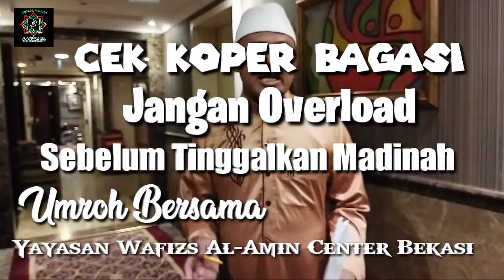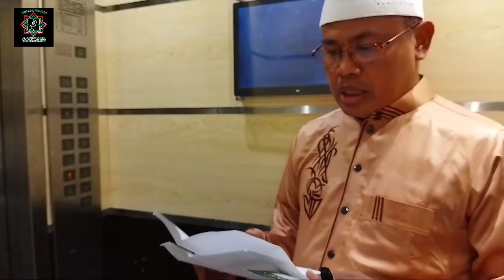Cek Koper BAGASI Jamaah Umroh Jangan Sampe Oveload di Bandara Madinah l adjie nung